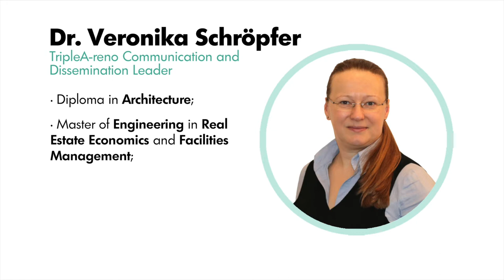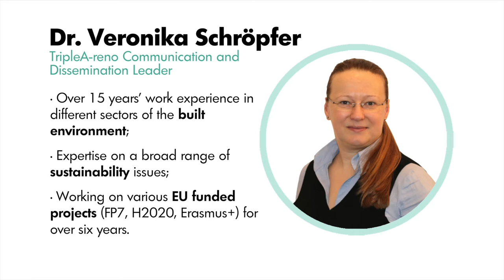TripleA-reno Home Show #4, a conversation with Dr. Veronika Schröpfer (ACE)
Moderator: Dr. Simona D'Oca.